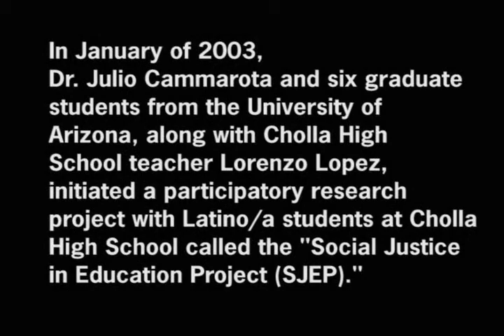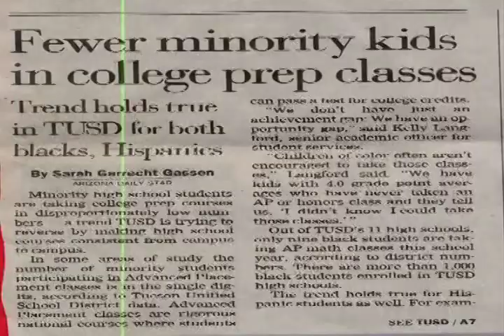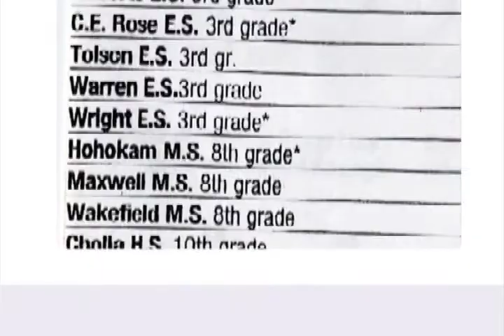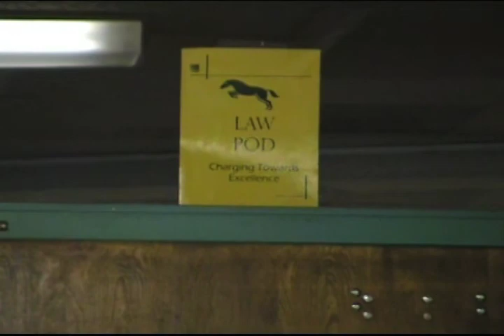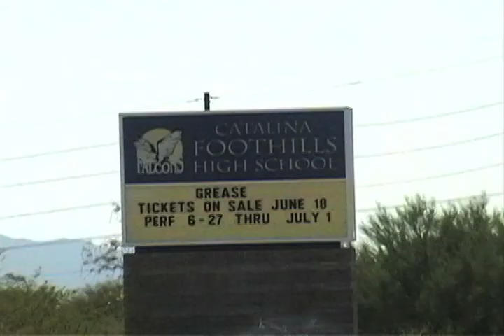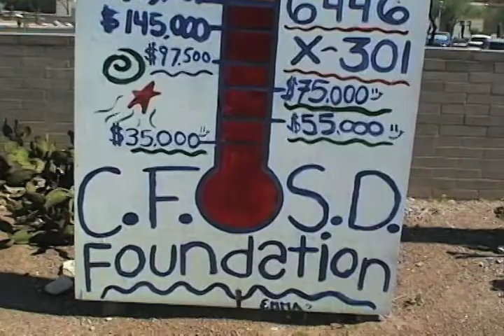Questions for Answers part 1.mov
First Social Justice Education Project Film. Created by  students from Cholla High School class of '04. Students compared the lack of resources on the south and west sides of Tucson, AZ to the north side of town.